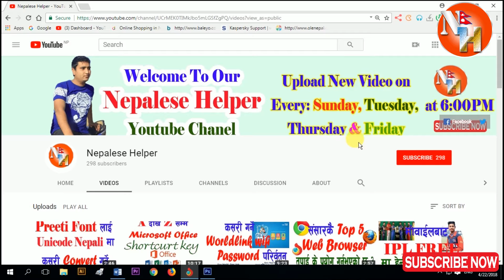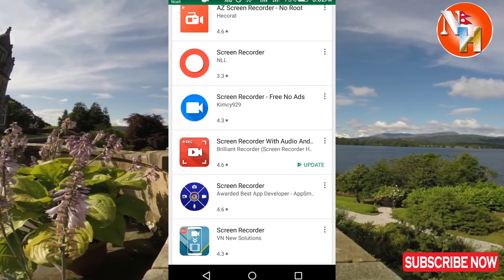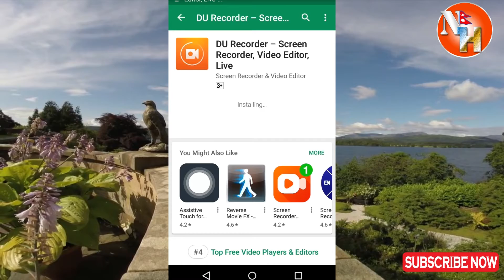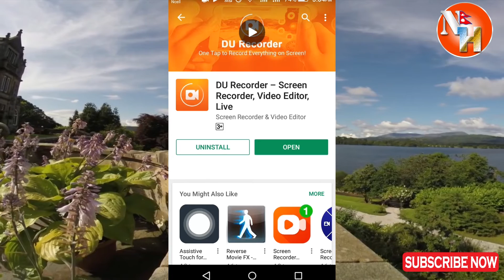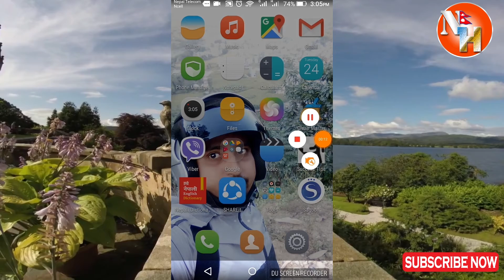how to record mobile Screen?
In this video you will learn to download and install Screen Recorder of mobile.